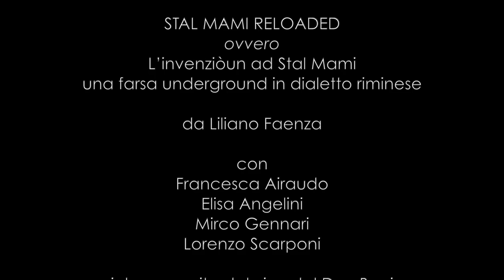Stal Mami Reloaded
L’invenziòun ad Stal Mami
una farsa underground in dialetto riminese
da Liliano Faenza
ideazione Fabio Bruschi
Lingua di Confine e Città Teatro

con
Francesca Airaudo
Elisa Angelini
Mirco Gennari
Lorenzo Scarponi

Duo Barrique:
fisarmonica, ﬂauto e percussioni Tiziano Paganelli
violino, nyckelharpa e voce Gioele Sindona

consulenza musicale Alessandro Sistri
costumi e décor Paul Mochrie
direzione tecnica Nevio Cavina
drammaturgia Fabio Bruschi e Davide Schinaia
aiuto regia e consulenza scenica Giorgia Penzo
regia Davide Schinaia

coproduzione Sagra Musicale Malatestiana, Comune di Rimini/Città Teatro/Lingue di Confine
In collaborazione con Zeinta de Borg, Comitato Borgo S.Giovanni - Festa del Borgo 2019
e Banca Malatestiana Rimini